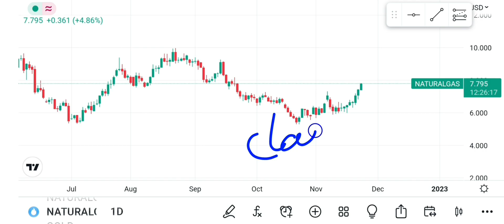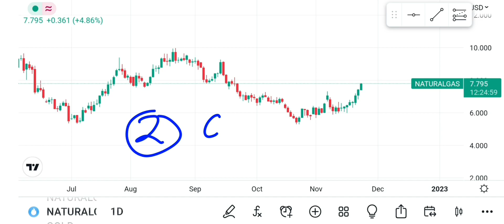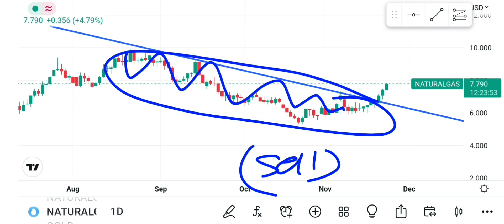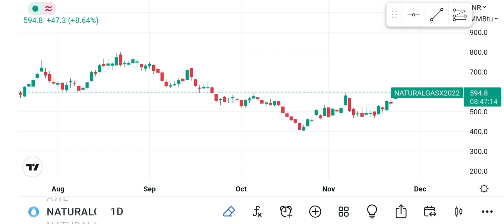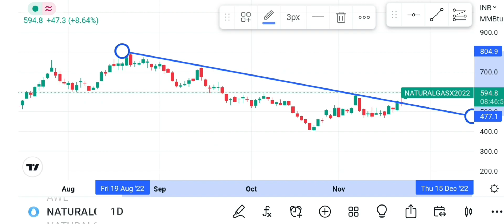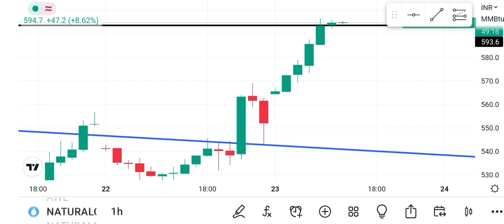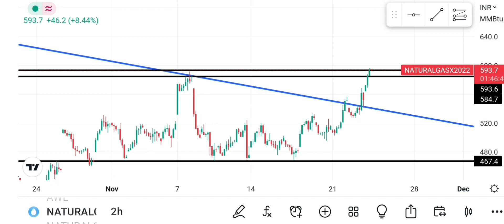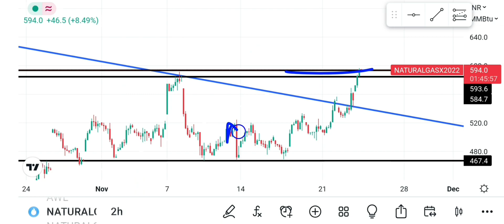Natural Gas Price Prediction!Natural gas forecast!XNGUSD Technical Analysis!Natural gas Analysis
more information regarding course

natidal gas weekly analysis
natural gas
xng technical analysis
forex trading

forex forecast
commodity prices

technical analysis